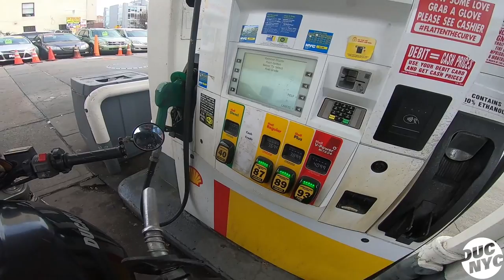a talk about ATTITUDE - Home Depot run - Brooklyn, New York - Ducati NYC Vlog v1603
Attitude is very important and oftentimes I feel like mine is off. Wrong. Too much. Attitude curcial as it affects every aspect of life. So what do I do. Wait - don't answer that please as I know what I have to do and been told what to do by many. But will I? Thats the dilema. Anywho, a quick zip across Brooklyn to Home Depot, visiting my  old neighborhood that I've lived at for many a year. Bah. Patooey. Anyway, thank you all for all of your time, comments and the rest of it. Ride safe, be well and if you read this far let me hear you say "bare hair"